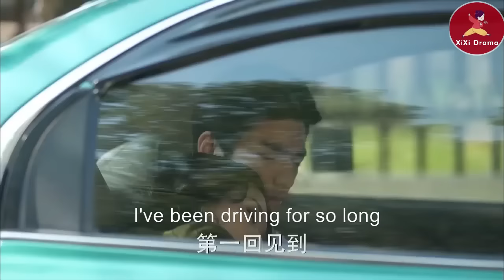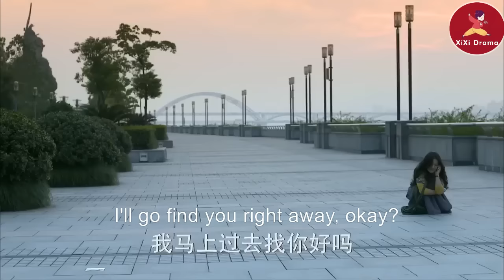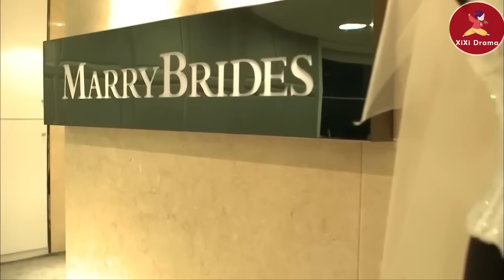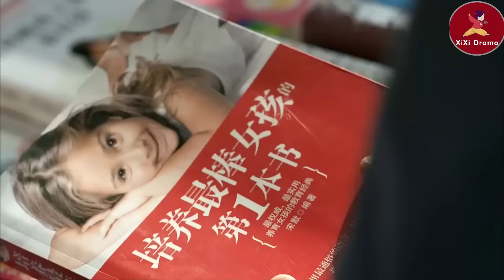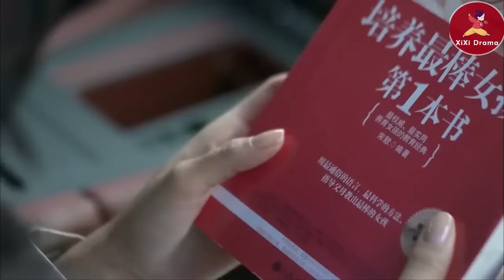【Full Movie】得知灰姑娘當初生下女兒獨自撫養6年，霸總頓時淚崩！